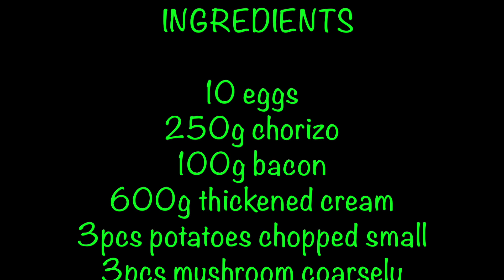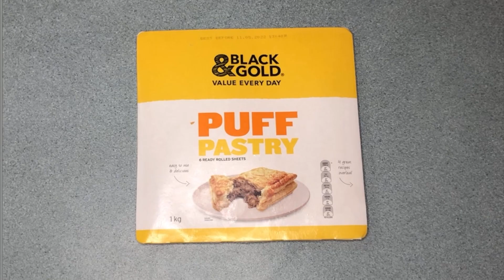HOW TO MAKE CHORIZO QUICHE I'VE NEVER EATEN THIS BEFORE IT IS SO DELICIOUS | Fili Fusion's Kitchen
HOW TO MAKE CHORIZO QUICHE MUST TRY IT SO DELICIOUS | Fili Fusion's Kitchen | RECIPE